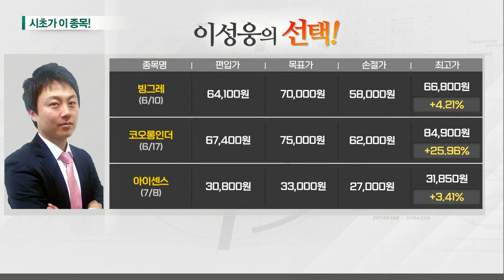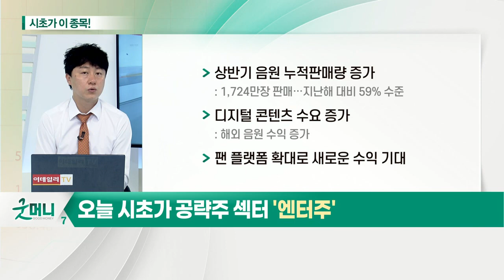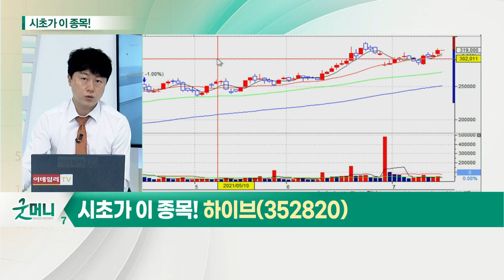하이브(352820)... 엔터주_시초가에 이 종목 (20210715)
- 상반기 음원 누적판매량 증가
- 디지털 콘텐츠 수요 증가
- 팬 플랫폼 확대로 새로운 수익 기대

하이브(352820)
- 2분기 실적 우려 주가 선반영
- 2분기 영업이익 280억원 수준 예상
- BTS 'Butter' 상품 매출 3분기 반영 예상
- 위버스 효과 하반기 본격화 기대